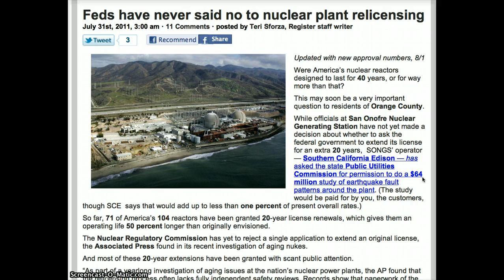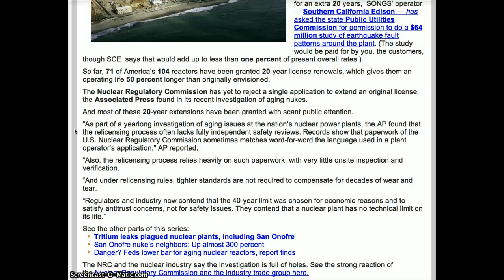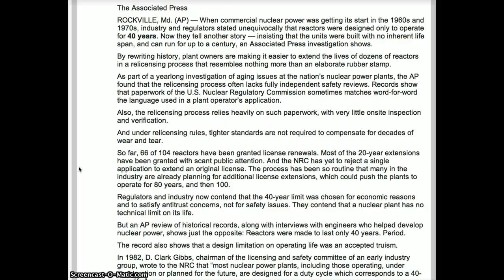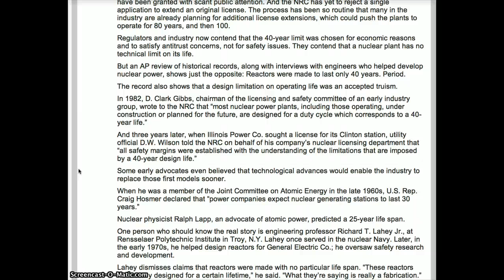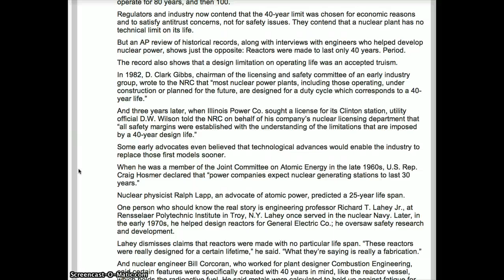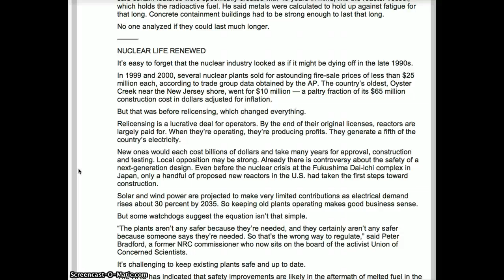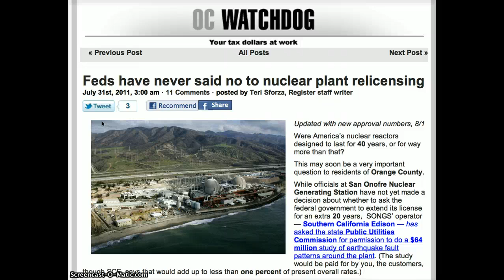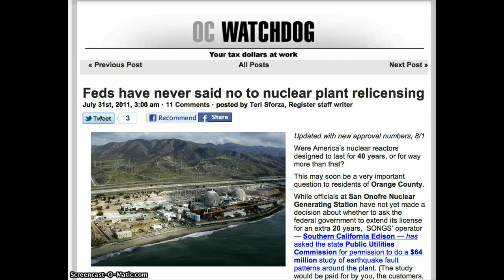NRC HANDS OUT 20 YEAR RELICENSING WITHOUT SAFETY INSPECTIONS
The Nuclear Regulatory Commission has yet to reject a single application to extend an original license, the Associated Press found in its recent investigation of aging nukes.
And most of these 20-year extensions have been granted with scant public attention.
"As part of a yearlong investigation of aging issues at the nation's nuclear power plants, the AP found that the relicensing process often lacks fully independent safety reviews. Records show that paperwork of the U.S. Nuclear Regulatory Commission sometimes matches word-for-word the language used in a plant operator's application," AP reported.  So far, 66 of 104 reactors have been granted license renewals.  The process has been so routine that many in the industry are already planning for additional license extensions, which could push the plants to operate for 80 years, and then 100.
Regulators and industry now contend that the 40-year limit was chosen for economic reasons and to satisfy antitrust concerns, not for safety issues. They contend that a nuclear plant has no technical limit on its life.
But an AP review of historical records, along with interviews with engineers who helped develop nuclear power, shows just the opposite: Reactors were made to last only 40 years. Period.
The record also shows that a design limitation on operating life was an accepted truism.
In 1982, D. Clark Gibbs, chairman of the licensing and safety committee of an early industry group, wrote to the NRC that "most nuclear power plants, including those operating, under construction or planned for the future, are designed for a duty cycle which corresponds to a 40-year life."
And three years later, when Illinois Power Co. sought a license for its Clinton station, utility official D.W. Wilson told the NRC on behalf of his company's nuclear licensing department that "all safety margins were established with the understanding of the limitations that are imposed by a 40-year design life."
Some early advocates even believed that technological advances would enable the industry to replace those first models sooner.
When he was a member of the Joint Committee on Atomic Energy in the late 1960s, U.S. Rep. Craig Hosmer declared that "power companies expect nuclear generating stations to last 30 years."
Nuclear physicist Ralph Lapp, an advocate of atomic power, predicted a 25-year life span.
One person who should know the real story is engineering professor Richard T. Lahey Jr., at Rensselaer Polytechnic Institute in Troy, N.Y. Lahey once served in the nuclear Navy. Later, in the early 1970s, he helped design reactors for General Electric Co.; he oversaw safety research and development.
Lahey dismisses claims that reactors were made with no particular life span. "These reactors were really designed for a certain lifetime," he said. "What they're saying is really a fabrication."
And nuclear engineer Bill Corcoran, who worked for plant designer Combustion Engineering, said certain features were specifically created with 40 years in mind, like the reactor vessel, which holds the radioactive fuel. He said metals were calculated to hold up against fatigue for that long. Concrete containment buildings had to be strong enough to last that long.  No one analyzed if they could last much longer.
Tony Pietrangelo, chief nuclear officer at the industry's Nuclear Energy Institute, says 40 years for the initial license was simply how long it was expected to take to pay off construction loans.